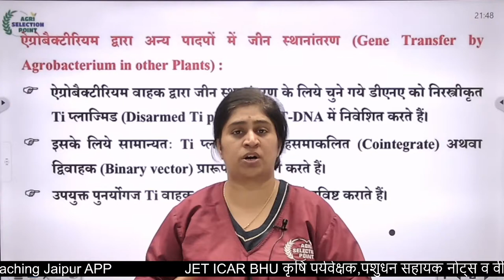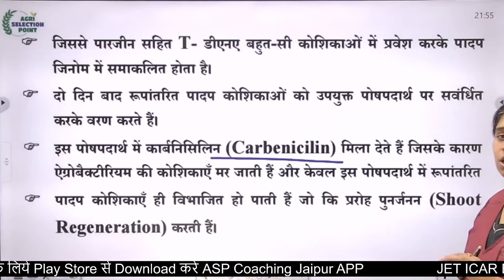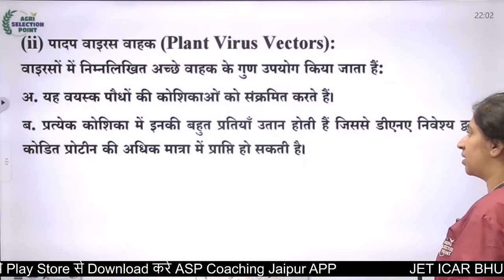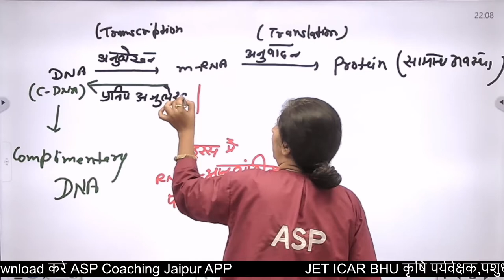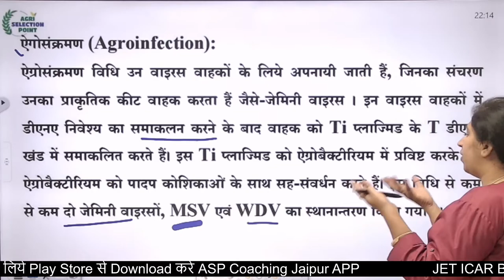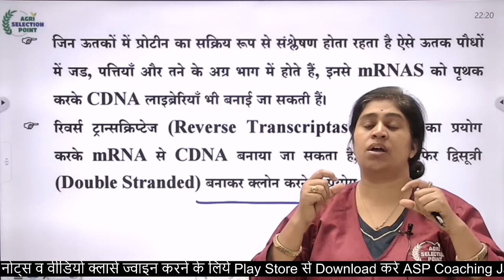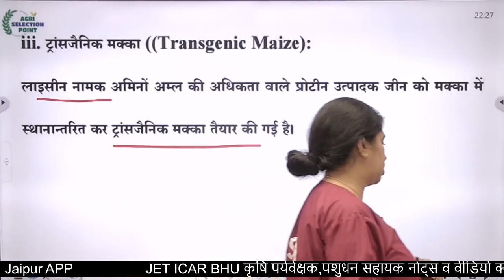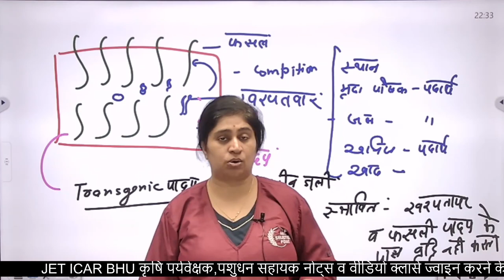जैवप्रौद्योगिकी/LESSON-2/ L-5/12th CLASS ASP Coaching Jaipur ASP Jaipur Agriculture competitive exam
जैवप्रौद्योगिकी/LESSON-2/ L-5/12th CLASS ASP Coaching Jaipur ASP Jaipur Agriculture competitive exam [Also Called ASP Coaching Jaipur] ASP Jaipur For Agriculture competitive exams preparation like Agriculture Supervisor (कृषि पर्यवेक्षक), IBPS AFO (SO) Pre, IBPS AFO (SO) Mains, JET One Year (Hindi Medium), 11th & 12th Agriculture (One Year), Pre - PG (One Year) etc.

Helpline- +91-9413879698